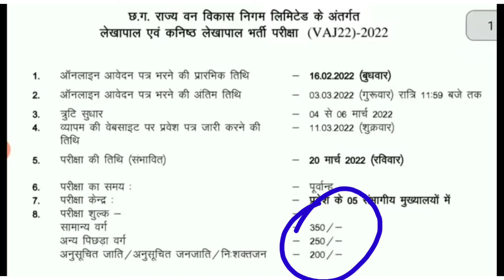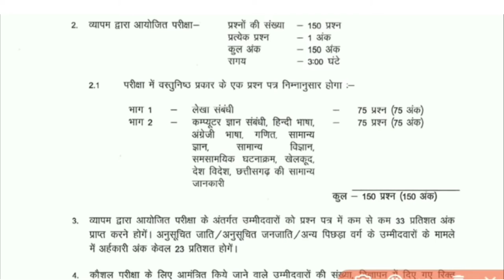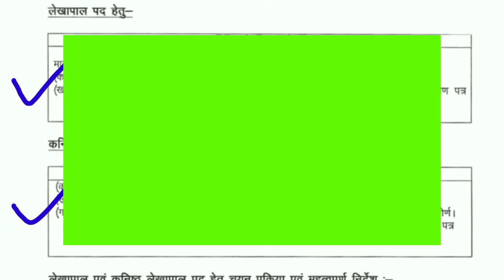व्यापम के बड़ी भर्ती, लेखापाल एवं कनिष्ठ लेखापाल, CG vyapam vacancy, CG PSC, CG vyapam Requment,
व्यापम के बड़ी भर्ती, लेखापाल एवं कनिष्ठ लेखापाल, CG vyapam vacancy, CG PSC, CG vyapam Requment,food inspector modal answer 2022
food inspector model answer
फूड इंस्पेक्टर मॉडल आंसर कैसे डाउनलोड करें
food inspector answer key, food inspector answer key results,
patwari pariksha Syllabus,
patwari ki taiyari kaise kre,
hostel wardarn bharti 2022,